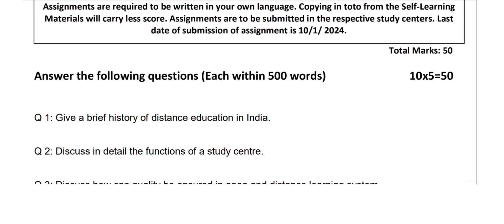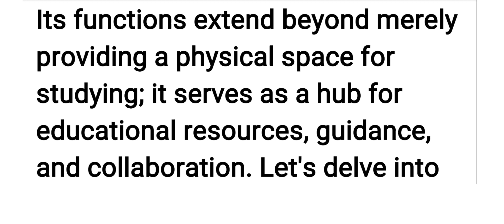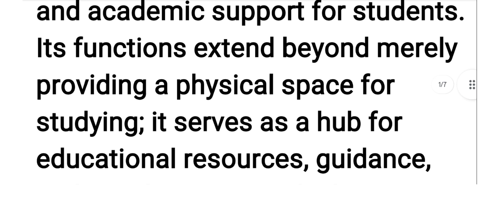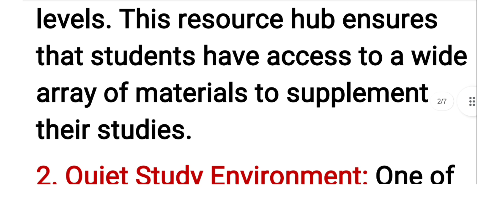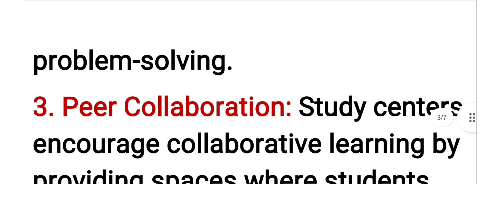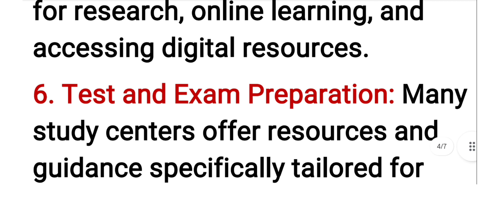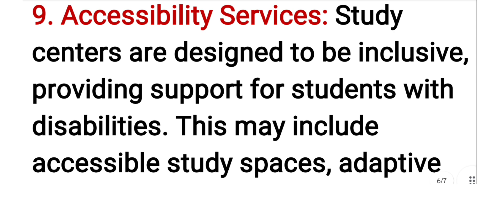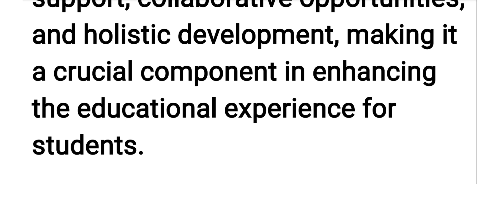M.A 1st Sem//Education//DSC 04//2023//Q.2//Home Assignment//KKHSOU